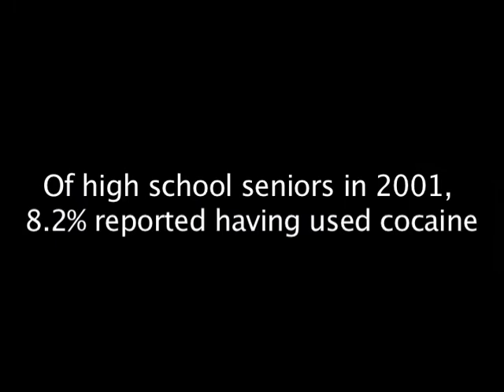Cocaine PSA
FIAC Films third project